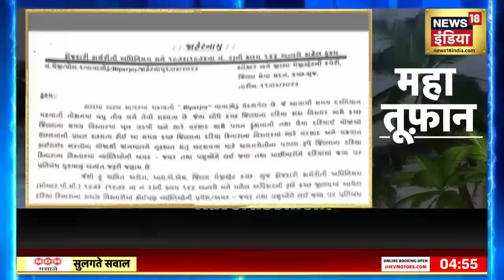Biparjoy Cyclone: 'बिपोरजॉय' तूफान का अलर्ट! | Kutch | Jamnagar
Biparjoy Cyclone तूफान को लेकर Weather Report ने Alert जारी किया गया है. अगर 2-3 दिन बेहद खतरनाक साबित होने वाले हैं क्योंकि तूफान पहले भी भयंकर रूप ले चुका है.